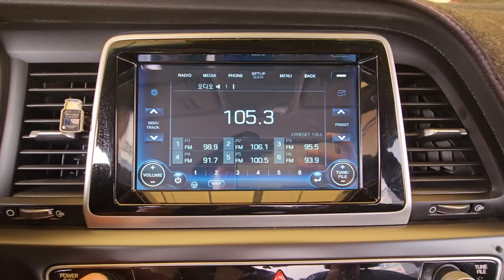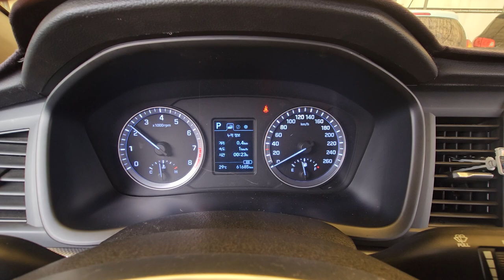2018 Hyundai Avante AD used car export (JA387332) carwara, 카와라 아반테AD 수출